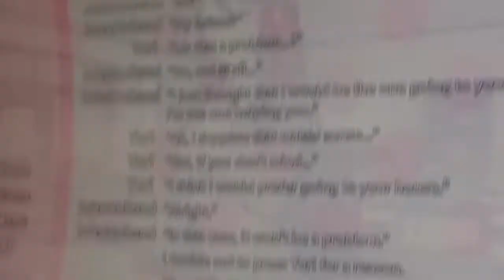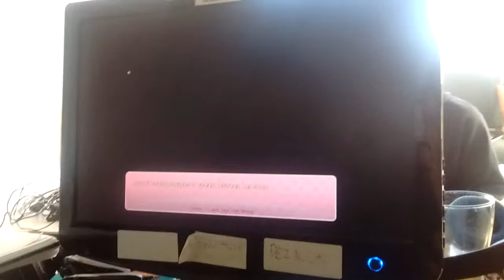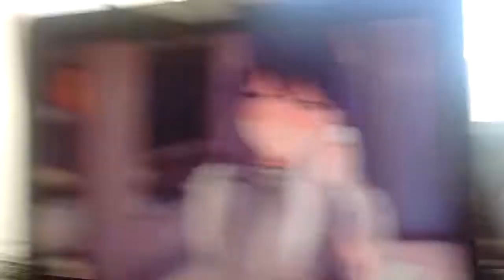Doki Doki Literature Club Speedrun: how to ruin the best game of the year in 1 easy step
I had nothing to do with it guys
it's an incredible game check it out:
don't read anything about it they'll ruin everything
£0 on Steam